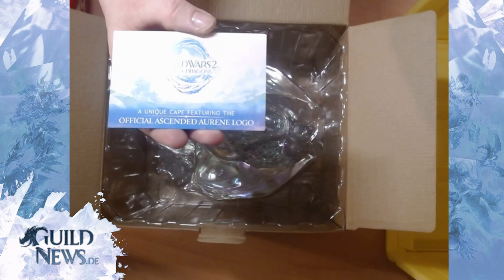Unboxing: Aurene Altdrachen Statue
○ Thumbnails created by Chaoskind